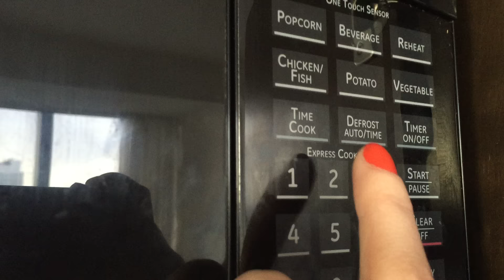How to Make Popcorn on the Cob | Good HouseKeeping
Here's a new, fun way to eat your favorite snack! You no longer need those pre-packaged popcorn bags, all you need is a cob, a few paper bags and your favorite popcorn seasoning. Give it a try today, for National Popcorn Day!

DIRECTIONS
1. Put cob in bag, fold closed.
2. Put in second bag, fold-side in. Fold first bag closed.
3. Microwave on high for 2 minutes.
4. Pour into a bowl.
5. Garnish with your favorite popcorn seasonings, such as salt or olive oil!

Decor inspiration, organizing tips, recipe ideas, and advice to help you look and feel good!